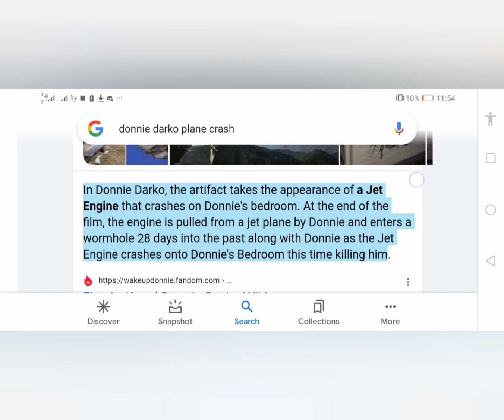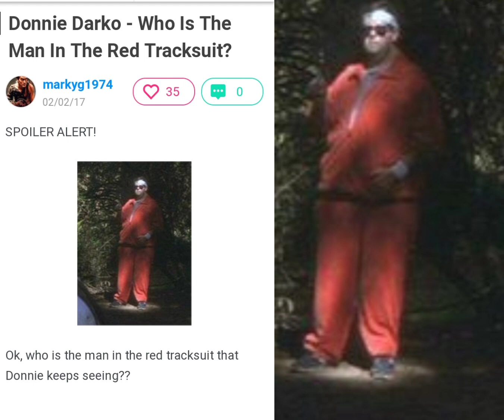28 days later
Youtube turned the comments off. I'm not sure why